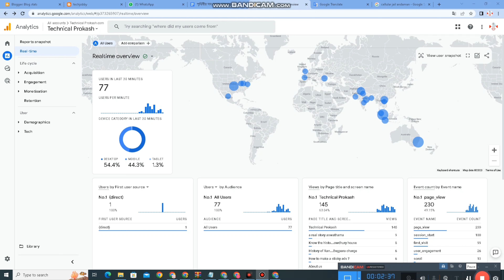How To Buy and Sale Google Adsense Approved Website | Buy Google Adsense account with 100% Safety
► Making Money How To Buy and Sale Google Adsense Approved Website | Buy Google Adsense account with 100% Safety

Click Here-
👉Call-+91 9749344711